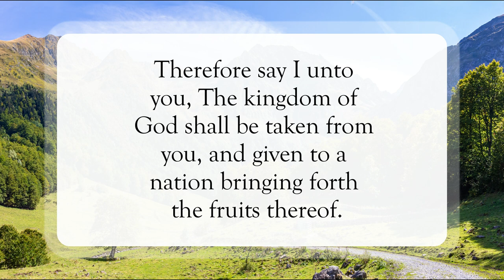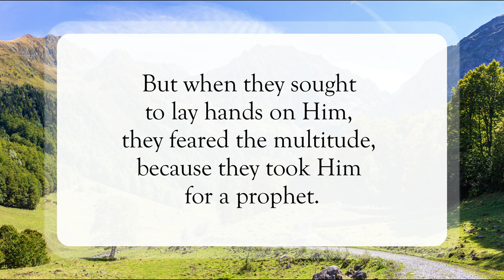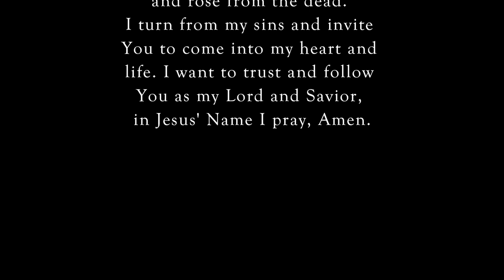A Nation Bringing Forth Fruit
Scripture of the Day! A nation bringing forth fruit!